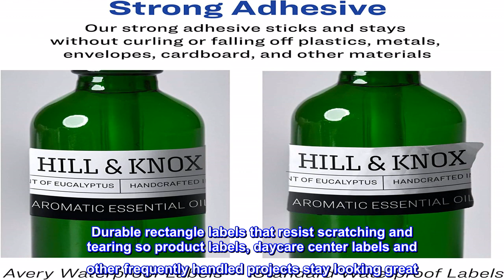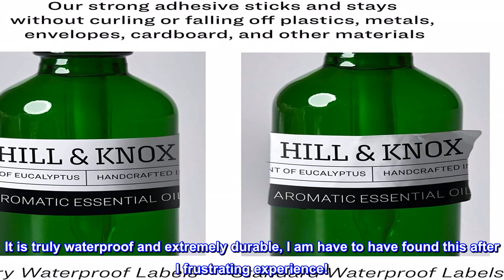Great product - Avery Waterproof Oil-Resistant Film Labels - Beauty, Lotion, Jars, 2" x 3.75", for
Great product -  Avery Waterproof Oil-Resistant Film Labels - Beauty, Lotion, Jars, 2" x 3.75", for Laser or Pigment

Oil-resistant waterproof labels made from polyester film that doesn't absorb water, oils and grease like standard paper labels
Easy to personalize with text, colors & logos, Avery printable labels are designed to work with hundreds of customizable templates found on the Avery site
Durable rectangle labels that resist scratching and tearing so product labels, daycare center labels and other frequently handled projects stay looking great
Smudge-proof, Avery rectangle labels allow you to create labels with smudge-free text & images when used with laser or pigment-based inkjet printers
Strong adhesive won't be dissolved by water, CBD & essential oils or grease so your Avery waterproof labels stay securely in place on metal, plastic, painted surfaces, glass & more
Waterproof!
This is the first review I've done on Amazon for years. I've been through 3 different labels before I got to these, they were great with a LaserJet printer. It is truly waterproof and extremely durable, I am have to have found this after I frustrating experience!